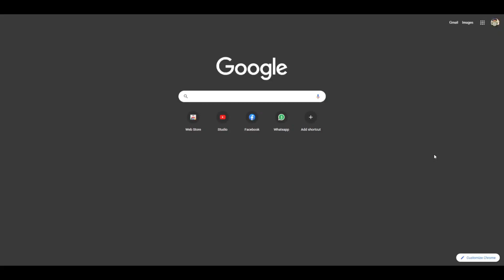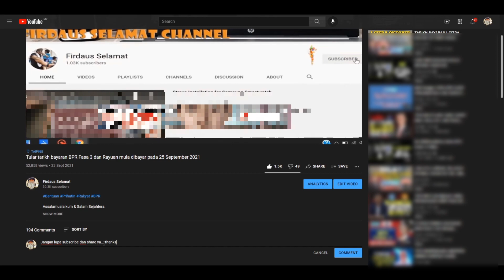Harapan untuk berjumpa dengan Ahli Parlimen minggu hadapan bagi isu KWSP 2.0 secara bersasar